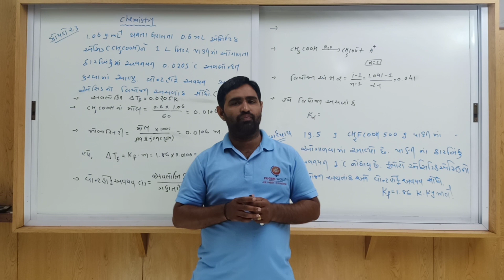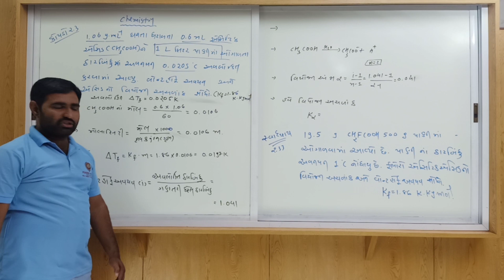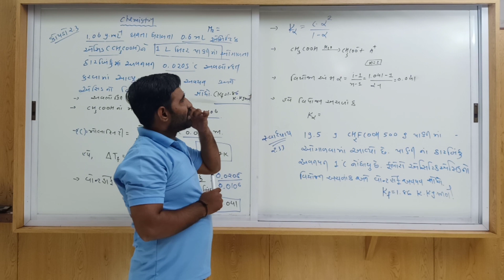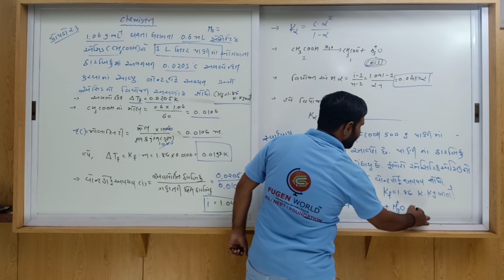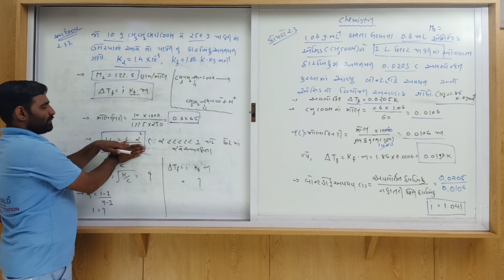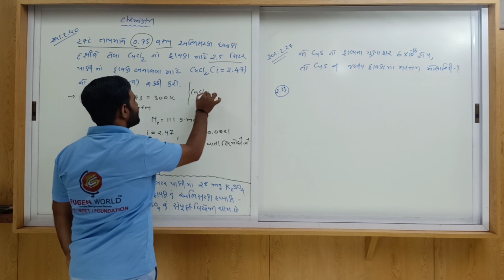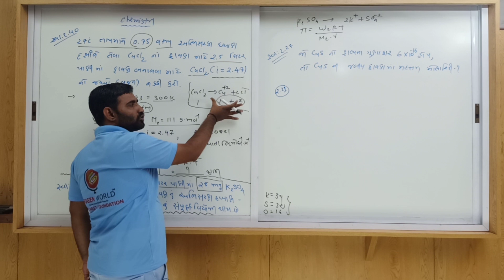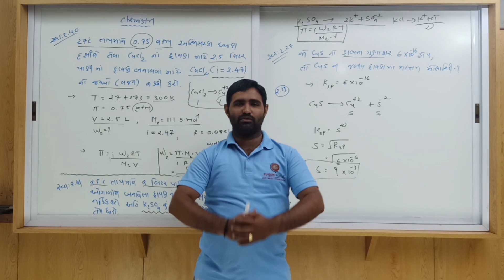Chap - 02 | Solution | Chemistry |Lec - 20 | Gujarati Medium (Std 12)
examples of vant hoff factor